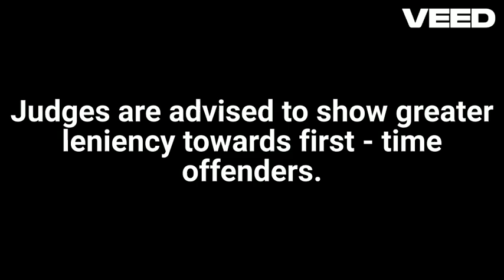LENIENCY Meaning in Hindi with Explanation!